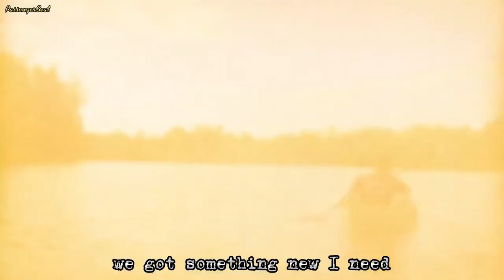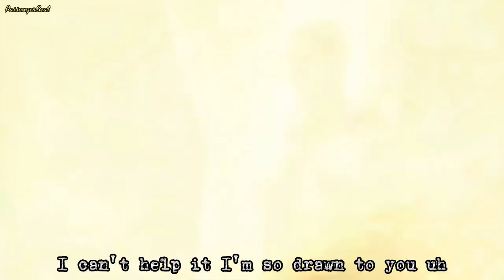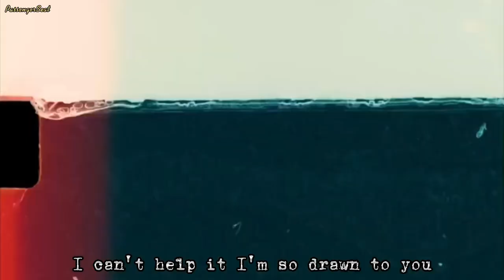Julia Barretto & Gerald Anderson II | Drawn To You Lyrics Style 🎤🎶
Compilation v.2